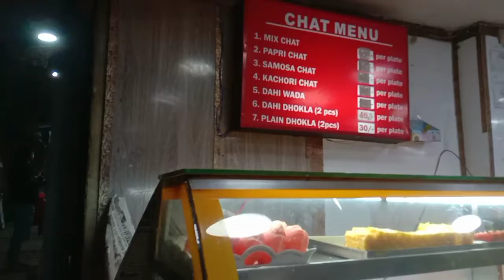Bohot Zyada Shopping 🛒🛍️ Kiya Humne | An Enjoyable Day Vlog | Dazzling Debz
Keep supporting 😃✨

Coming Home (ft Ollie Wade) by Niwel & Altero
Music | "Hands high" by LiQWYD

I'll meet you all in my next video.Till that time, goodbye and take care.

Debarshi Roy